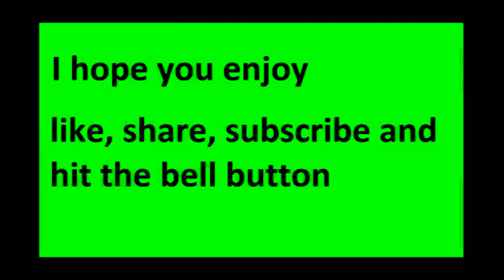Back at it again-Minecraft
Minecraft is a sandbox video game created by Swedish game developer Markus Persson and released by Mojang in 2011. The game allows players to build with a variety of different blocks in a 3D procedurally generated world, requiring creativity from players. Other activities in the game include exploration, resource gathering, crafting, and combat. Multiple game modes that change gameplay are available, including—but not limited to—a survival mode, in which players must acquire resources to build the world and maintain health, and a creative mode, where players have unlimited resources to build with. The Java Edition of the game allows players to modify the game with mods to create new gameplay mechanics, items, textures and assets.

just checking my Minecraft building for fun map and it fun being back on there so I hope you all enjoy this video